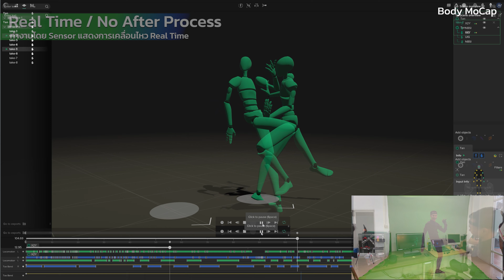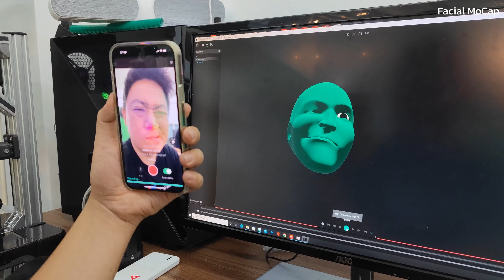Rokoko MoCap Overview โมชั่นแคปเจอร์ ชุด, ถุงมือ ใบหน้า (Short Version)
MoCap โมแคป เป็นเทคโนโลยีการจับการเคลื่อนนักแสดงที่ถ่ายทอด หรื นำไปใช้ต่อในการสร้างภาพยนต์, Computer Graphic, สร้างเกมส์, VR, AR, Metaverse รวมถึงการวิจัยเชิงการแพทย์, กีฬา เป็นต้น
Dfine เป็น Authorized Partner กับทาง Rokoko ที่ขายระบบ MoCap ครบวงจร
✅ SmartSuit Pro2 ชุดโมชั่นแคปเจอร์ เชื่อมต่อไร้สาย สามารถ Live Stream โดยไม่ต้องติด Marker
✅ Smart Gloves ถุงมือ จับการเคลื่อนไหวของมือ นิ้ว ไม่ต้องติด Marker, Wireless, Live Stream
✅ Face Capture กล้องและระบบจับใบหน้า Lip Sync, การกรอกตา Live Stream
เปลี่ยนเรื่อง MoCap เป็นเรื่องง่ายๆ ใครๆก็ใช้ได้